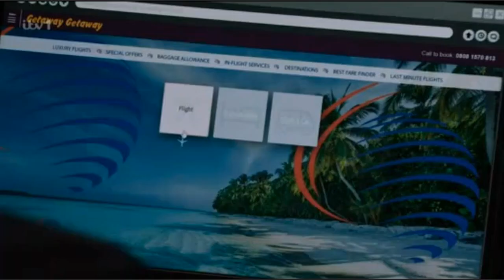Coronation Street: Stephen Reid Scenes - Episode 173 (Part 1 of 2)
Stephen is keen to go to Thailand. Jenny decided she to just go as she tells Daisy. Carla confronts Stephen about the LSD much to his disbelief. He tries to defend himself to no avail. Jenny goes to the police again with regards to Teddy. Stephen warns Carla indrectly. Sarah reminds him he still has to pay Audrey as he's booking a one-way flight to Thailand. He spots Carla talking to Swain. He lastly bumps into Tim and Elaine, hearing Tim's ringtone and everything becomes clear. 4th October 2023.